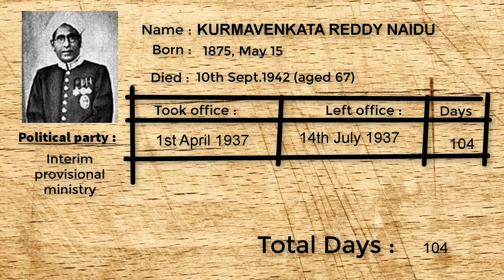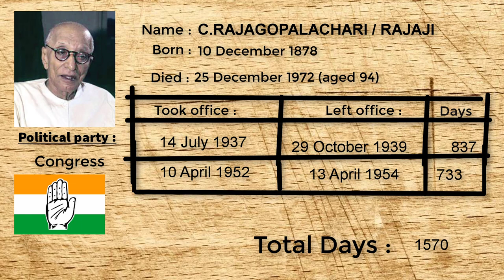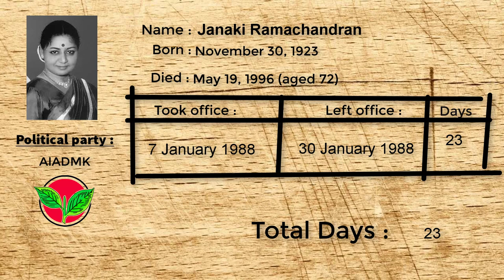LIST OF ALL TAMILNADU CM SINCE 1920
Sorry friends I made a mistake at 1:51

Name : V. R. Nedunchezhiyan

The complete list of Chief Ministers of Tamil Nadu consists of the heads of government in the history of the state of Tamil Nadu in India since 1920. The area under the present-day state of Tamil Nadu has been part of different territorial configurations under Madras Presidency and Madras State in its history. '

In the year 1653, during the British rule in India, “Madras Presidency” /Province was established as the Head Quarters of the British -Rule in India, comprising of the following regions:

The present day- Tamil Nadu,
The Malabar region of North Kerala,
The coastal and Rayalaseema regions of Andhra Pradesh,
The Bellary, Dakshina Kannada, and Udupi districts of Karnataka
The “Government of India Act” was enacted in the year 1919, and the first legislature in India was formed in the year 1920, after the first general elections in India.

After India became a Republic on 26th January 1950, the “Madras State” was created comprising of the following regions:

Present-day Tamil Nadu and
Parts of present-day Andhra Pradesh, Karnataka and Kerala.
The “Madras State” of was split up and the following linguistic-States  were formed between the years 1953 and 1960:

Kerala (Malayalam)
Andhrapradesh (Telugu) and
Mysore -the present Karnataka (Kannadam)
The following are the Lists of the  Chief Ministers of (1) the Madras  Presidency(Province) & (2) the Madras /Tamilnadu State  Since the year 1920 Till Date:

CHIEF MINISTERS OF MADRAS PRESIDENCY/PROVINCE:

From 17th December 1920 to 11th July 1921, for a period of 6 months, A SUBBARAYALU REDDIAR  of the  Justice Party of India had been the First Chief Minister of the Madras Province,

From  6th March 1967 to 3rd February 1969, for a period of 1 year, 10 months and 28 days, Mr..C.N.ANNADURAI of the Dravaida Munnetra Kazhagam/DMK had been the Fifth Chief Minister of Madras State.

It is notable tha Mr.C.N.Annadurai is the First Non Congress Chief Minister of Madras State.

From the year 1967 till date, Madras/Tamilnadu State has been ruled by Non-Congress/Dravida Parties only.

CHIEF MINISTERS OF TAMILNADU STATE:

The State of Madras was renamed as ‘Tamilnadu’ on 14th Sepetmber 1969.

From 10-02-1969 to 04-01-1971 for a period of 1 year and 11 months &  From 15th March 1971 to 31st January 1976, for a period of   4 years, 10 months and 16 days, Mr..M. KARUNANIDHI had been the Sixth Chief Minister of Tamilnadu/Madras State.

From 31st January 1976 to 30th June 1977, for a period of 1 year and 5 months, Tamilnadu State had been under the ‘President’s Rule’

From 30th June 1977 to 17th February 1980 for a period of 2 years, 8 months and 17 days, Mr.M.G.RAMACHANDRAN  of the All India Anna Dravida Munnetra Kazhagam/AIADMK had been the Seventh Chief Minister of Tamilnadu State.

From 17th February 1980 to 9th June 1980, for a period of 3 months and 23 days, Tamilnadu State had been under the ‘President’s Rule’.

From 9th June 1980 to 15th November 1984, for a period of 4 years, 5months and 6 days & From 10th February 1985 to 24th December 1987, for a period of 2 years, 10 months and 14 days , Mr. M.G. RAMACHANDRAN of the All India Anna Dravida Munnetra Kazhagam/AIADMK had been the Chief Minister of Tamilnadu.

From 30th January 1988 to 27th January 1989, for a period of 11 months and 28 days, Tamilnadu State had been under the ‘President’s Rule’.

From 30th January 1991 to 24th June 1991, for a period of 4 months and 25 days, Tamilnadu State had been under the ‘President’s Rule’.

The political state of Tamil Nadu in India was created in 1969 when erstwhile Madras State was renamed
Madras State was renamed as Tamil Nadu (Tamil for Tamil country) on 14 January 1969. The legislative assembly adopted a resolution on 14 May 1986, to abolish the legislative council. Thereafter, the legislative council was abolished through an act of Parliament named the Tamil Nadu Legislative Council (Abolition) Act, 1986 with effect from 1 November 1986. The state legislature is unicameral, and consists of 235 members including one nominated member.